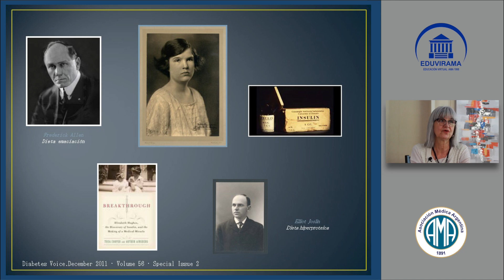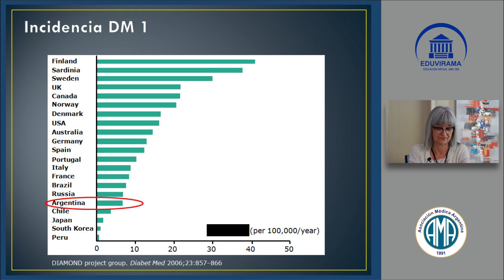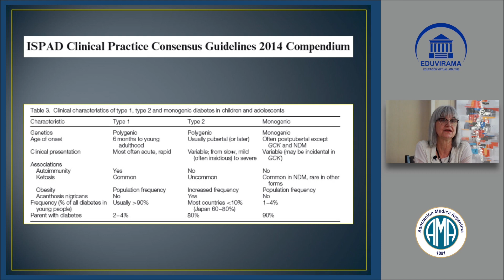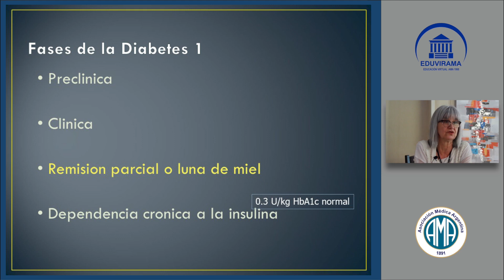1 Incidencia DM 1 – Fases de la diabetes tipo 1 | Diabetes en Pediatría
Presentación del Módulo de Diabetes en Pediatría por la Dra. Mabel Ferraro